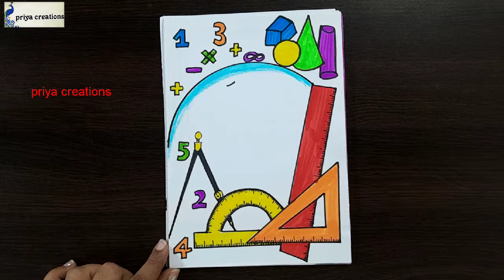50 AMAZING BORDER DESIGNS(PROJECT WORK DESIGNS) | ALL SUBJECT BORDER DESIGNS | PURPLE BORDER DESIGNS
50 AMAZING BORDER DESIGNS(PROJECT WORK DESIGNS) | ALL SUBJECT BORDER DESIGNS | PURPLE BORDER DESIGNS

50 AMAZING BORDER DESIGNS/PROJECT WORK DESIGNS/ASSIGNMENT FRONT PAGE DESIGN/A4SHEET/PROJECTOR DESIGN

border design
project design
circle border designs
project designs
border designs
creative border design for projects
flowers
art